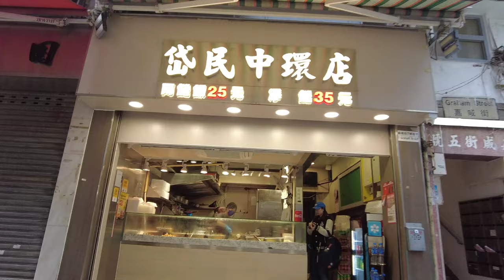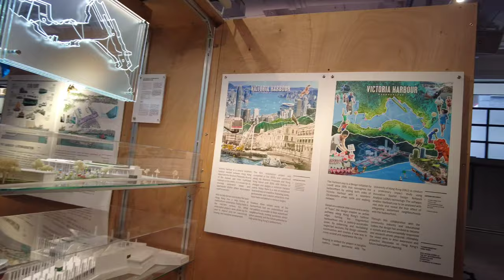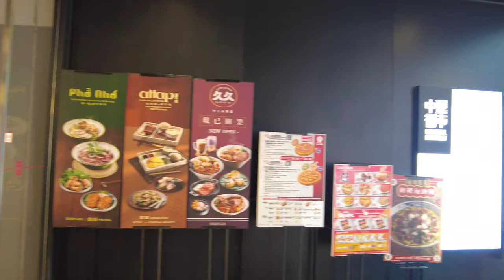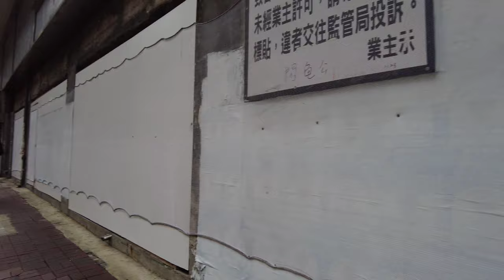📍Hong Kong SOHO Central to Central Market |CENTRAL District Full tour | 4k HDR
For the best viewing experience, watch the videos in 4K HDR! No vlog, no music, no talking. Just a real-life walking experience in the SOHO Central Hongkong with a real life ambient sounds, the best way to experience from CITYWALK4U

📍Neighbourhood Sheung Wan, Unlike most of Hong Kong’s other popular districts, Sheung Wan welcomes wanderers with an easy-going, relaxed atmosphere. Art galleries are plentiful and boutique cafés are tucked away in every side street in the sub district known as “PoHo.” Browse through the vintage clothing and handmade leather goods stores – it’s no surprise fashionistas flock to this area. History enthusiasts will be rewarded with sites of beautiful architecture, reflecting Sheung Wan’s past as one of the earliest settlements by British forces. As night falls, the entertainment scene reveals itself to be just as laid back with its private kitchens, speakeasies and underground bars dotted throughout the area. When in Sheung Wan, everyday feels like the weekend. Soho is a much nicer and livelier area to head to.It’s easy to get to from Central, using the Mid-Levels escalator.

This channel and its contents are the exclusive property of CITYWALK4U. Any unauthorized use of our content, including reposting, redistributing, inserting clips into your videos, creating reaction videos, or re-uploading to a new channel without our permission, will result in a copyright strike.